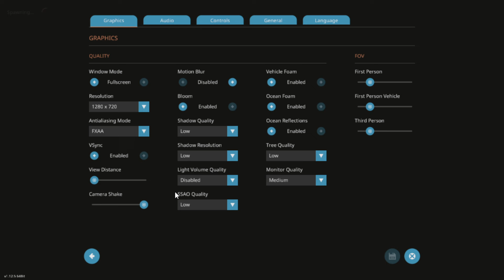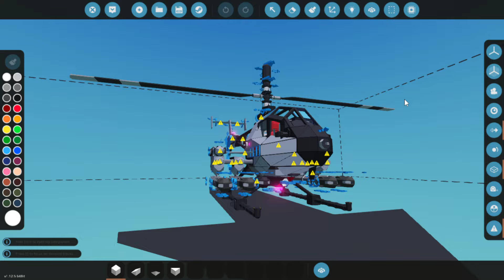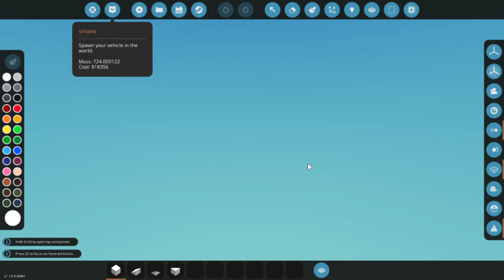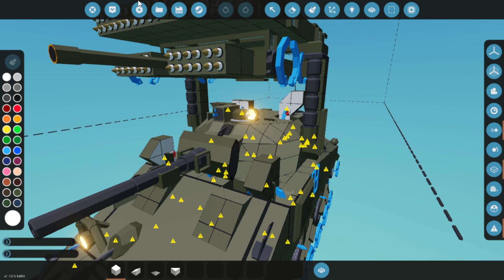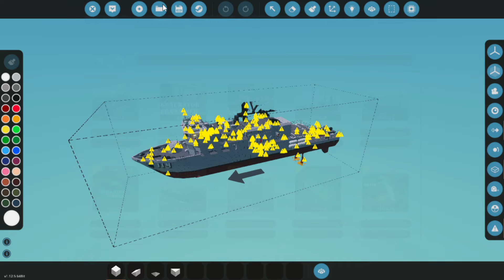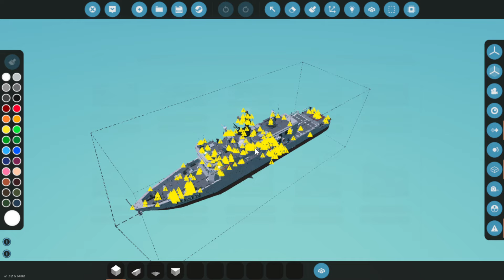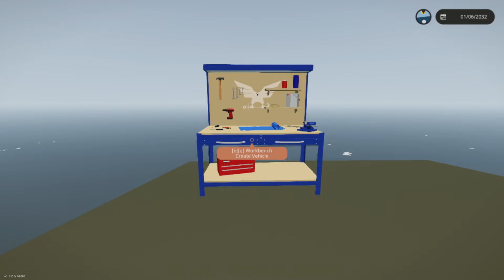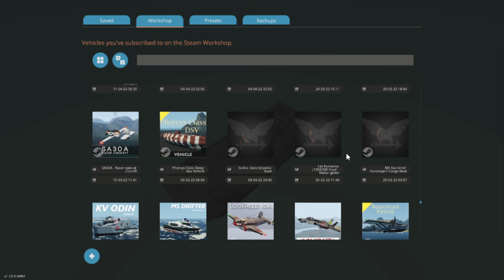Boys Go To War | Stormworks Gameplay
I hope you all enjoyed the video. Until next time, I hope you all have a great day, evening or night, bye for now